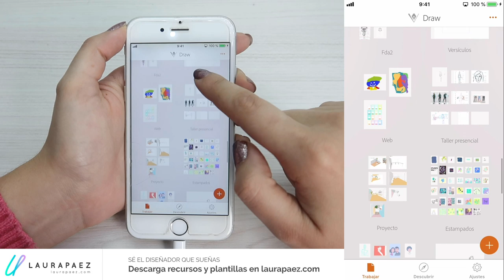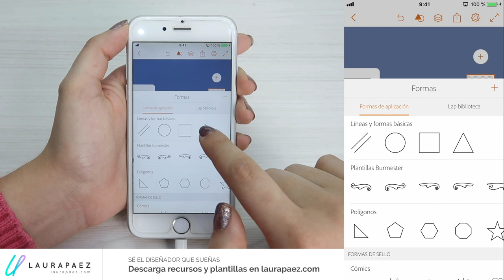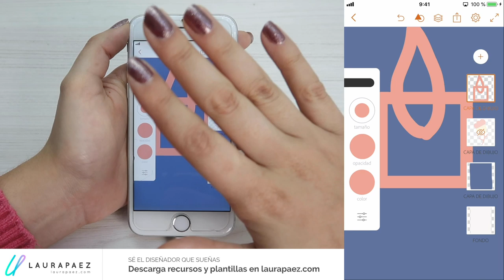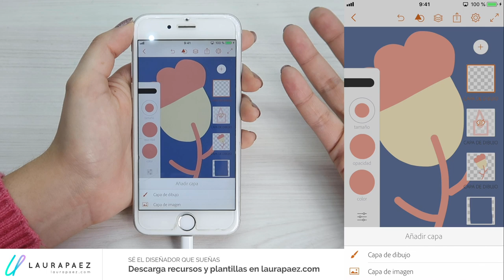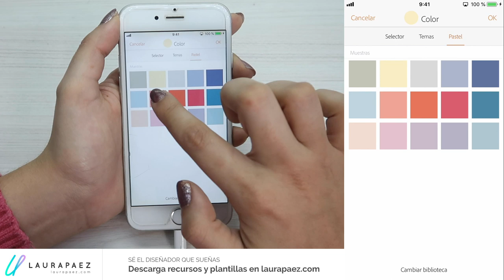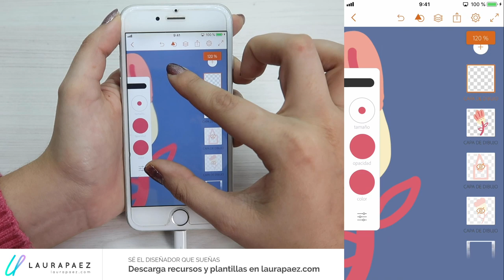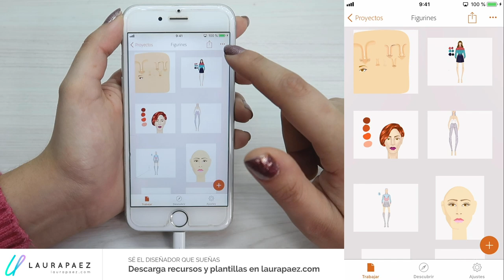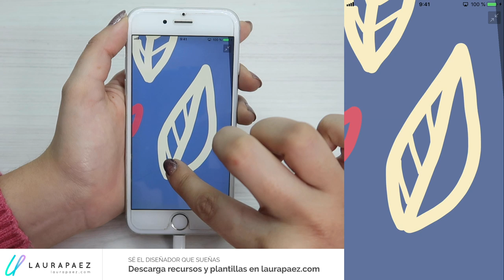📱Comienza a dibujar digitalmente con tu celular y la app Adobe Draw🖍[PARTE 1]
En este video te mostraré cómo puedes comenzar a dibujar digitalmente solo con tu celular. Veremos las herramientas de dibujo de Adobe Draw